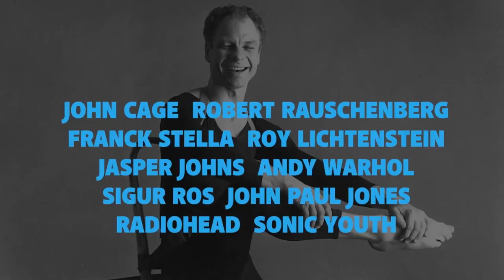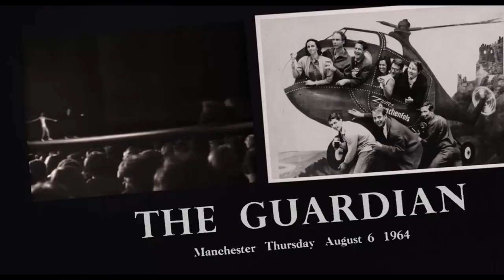Cunningham Bande Annonce VOST (2020)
Synopsis:
Cunningham retrace l’évolution artistique du chorégraphe américain Merce Cunningham, de ses premières années comme danseur dans le New-York d’après-guerre, jusqu’à son émergence en tant que créateur visionnaire.
Tourné en 3D avec les derniers danseurs de la compagnie, le film reprend 14 des principaux ballets d’une carrière riche de 180 créations, sur une période de 70 ans.
Cunningham est un hommage puissant, à travers des archives inédites, à celui qui révolutionné la danse, ainsi qu’à ses nombreux collaborateurs, en particulier le plasticien Robert Rauschenberg et le musicien John Cage.